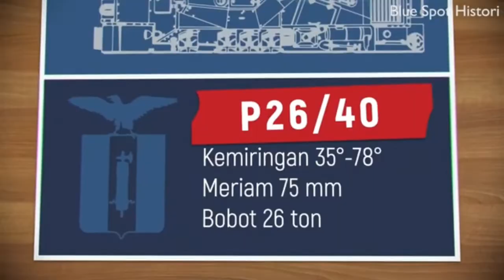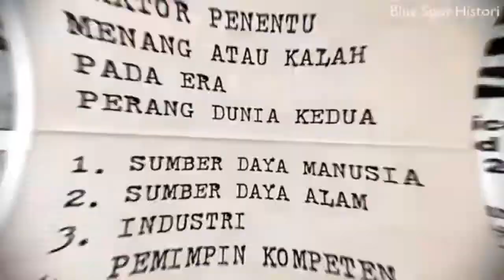P40 lore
the OG is from BlueSpotHistory channel